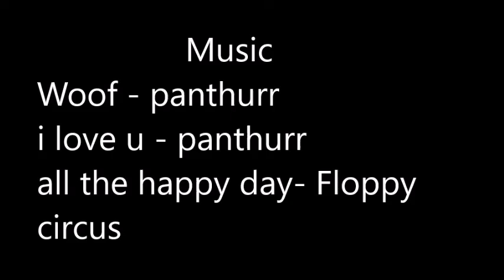I HAVEN'T DONE THIS IN YEARS - VLOG 01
HEY GUYS THIS IS MY 1ST VLOG ON THIS CHANNEL HOPE U ENJOY

MUSIC
WOOF-PANTHURR
I LOVE U - PANTHURR
ALL THESE HAPPY DAYS- FLOPPY CIRCUS